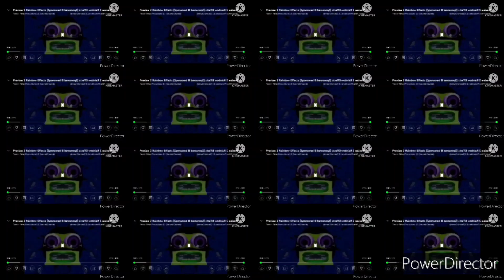preview 1982 rainbow g major 19 render pack collection